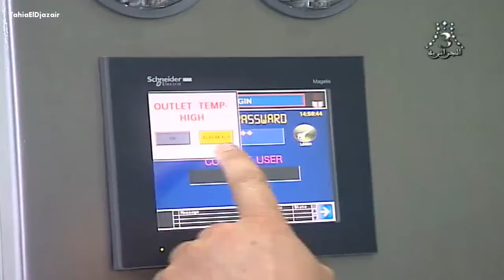Deux usines de médicaments à Taher . Jijel .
A la zone industrielle Ouled Salah, dans la commune de Taher (Jijel), deux unités de produits pharmaceutiques et parapharmaceutiques sont en cours de réalisation. Et les travaux avancent à un rythme satisfaisant, à la grande satisfaction de la population locale, mais aussi des citoyens à travers le pays. Une réussite aussi pour le gouvernement qui s’est engagé à passer à un taux de production locale du médicament qui sera de 70%, voire se lancer dans l’exportation vers les marchés africains. La première usine produira des pansements gastriques, des comprimés antalgiques et du sérum glucosé.  L’usine sera mise en production d’ici deux à trois mois, promet son promoteur, Nabil Bensouhali. Elle emploiera jusqu’à 50 personnes (elles sont en formation).

La seconde unité produira des seringues à insuline, de différents calibres (de 3 centimètres cubes à 22 cc), avec des capacités de production allant de 4 millions à 48 millions de seringues, selon son promoteur. Elle devra employer 135 personnes dont 84 techniciens. Elle sera la première en Algérie et la troisième en Afrique. C’est un investissement lourd de plus de 442 millions de dinars qui devra assurer une autosuffisance en matière de seringues à insuline, selon son promoteur et les responsables locaux. Lors d’une visite guidée, le wali de Jijel, Larbi Merzoug, a affirmé sa satisfaction de l’avancement des travaux, contrairement aux autres projets d’usines implantés sur le site. Initiées par des opérateurs privées, «ces deux entités économiques présentent un intérêt certain dans la mesure où elles viendront renforcer la couverture des besoins en produits pharmaceutiques et serviront de tremplin pour l’exportation sur des marchés extérieurs» dira le wali.        «Nous saluons toute initiative d’investissement dans tous les secteurs d’activités (agriculture, tourisme, industrie) pour renforcer le développement économique aussi bien local que national», a affirmé le wali. Ce dernier s’est également rendu dans plusieurs autres unités de production et transformation de verre, matériaux de construction, liège, produits chimiques (peinture et résine), agroalimentaire (laiterie). Pour rappel, la zone industrielle de Taher a bénéficié en 2004 et 2009 d’opérations de viabilisation et de réhabilitation. Elle abrite des activités de production industrielle (40%), de stockage (33%) et bâtiment et travaux publics (BTP, 27%).

N. A.